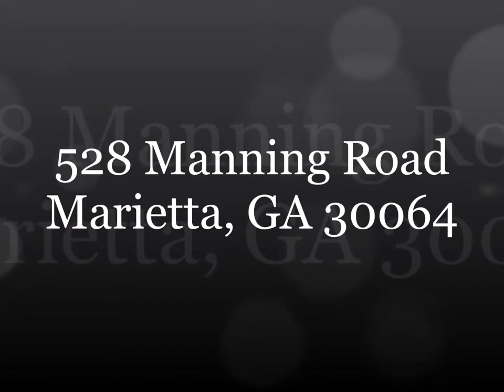528 Manning Road, Marietta, GA 30064